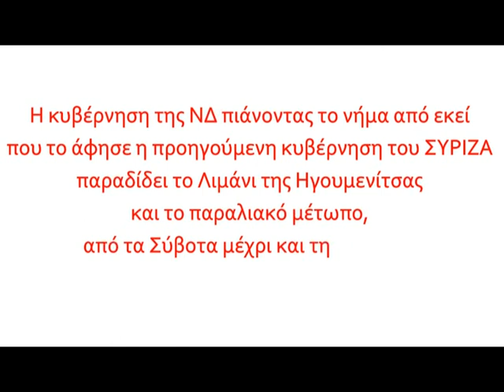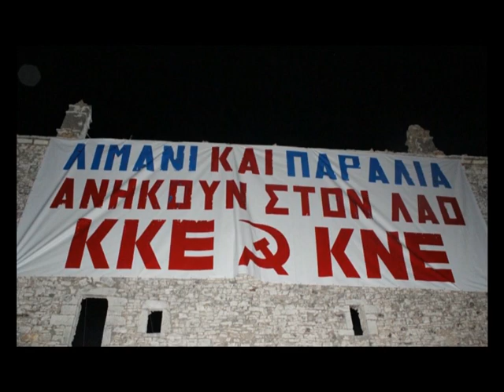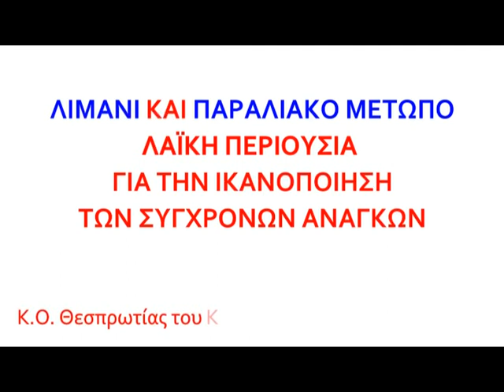ΒΙΝΤΕΟ ΤΗΣ ΚΟ ΗΓΟΥΜΕΝΙΤΣΑΣ ΕΝΑΝΤΙΑ ΣΤΗΝ ΙΔΙΩΤΙΚΟΠΟΙΗΣΗ ΤΟΥ ΛΙΜΑΝΙΟΥ